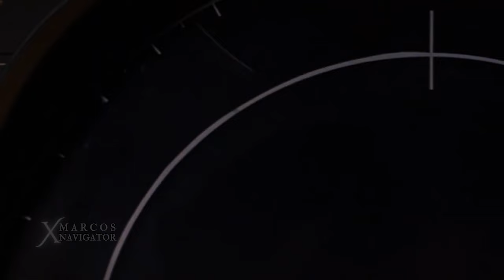〽️The Sinking of SS POSEIDON (Videoclip)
The Poseidon Adventure is a 1972 American disaster film directed by Ronald Neame, produced by Irwin Allen, and based on Paul Gallico's 1969 novel of the same name. It has an ensemble cast including five Oscar winners: Gene Hackman, Ernest Borgnine, Jack Albertson, Shelley Winters and Red Buttons. The plot centers on the fictional SS Poseidon, an aging luxury liner on her final voyage from New York City to Athens before it is scrapped. On New Year's Eve, it is overturned by a tsunami. Passengers and crew are trapped inside, and a preacher attempts to lead a small group of survivors to safety.

It is in the vein of other all-star disaster films of the early-mid 1970s such as Airport (1970), Earthquake (1974), and The Towering Inferno (1974). It was released in December 1972 and was the highest-grossing film of 1973, earning over $125 million worldwide. It won two Academy Awards, a Golden Globe Award, a British Academy Film Award, and a Motion Picture Sound Editors Award. A sequel, Beyond the Poseidon Adventure, also based on a novel by Gallico, was released in 1979.